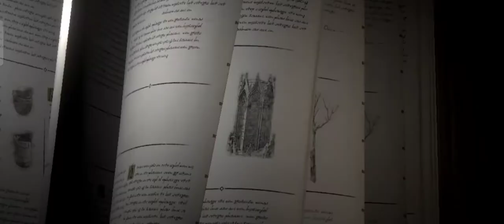Lineage W opening